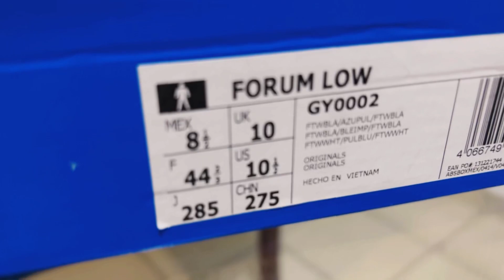Adidas Forum low // VAMO’ A VER ¿QUÉ PEDO?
El primer par de Adidas que le doy chance y sale muy bien,tiene estilo,comodidad y buen precio